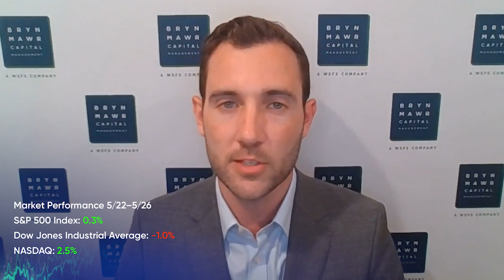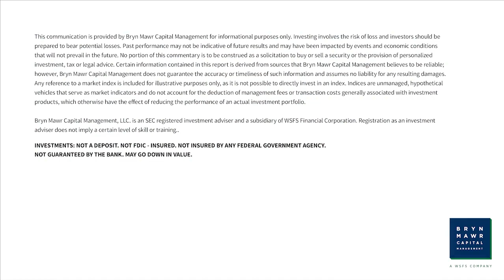Market Minute – May 31, 2023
The markets and the economy are ever-changing, making it hard to keep up sometimes. Let us help you make sense of it all. Tune in to our Market Minute update from Andrew N. Davis, CFA®, Head of Macroeconomic Research at Bryn Mawr Capital Management, LLC, an SEC-registered investment adviser and a subsidiary of WSFS Financial Corporation.